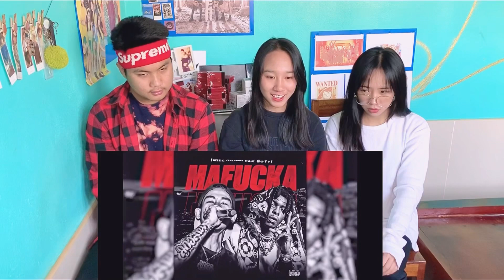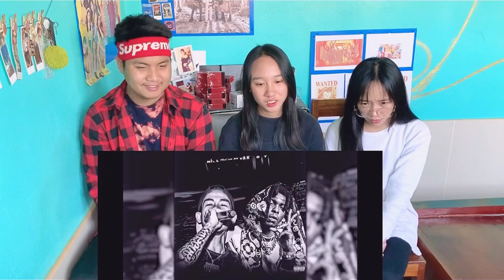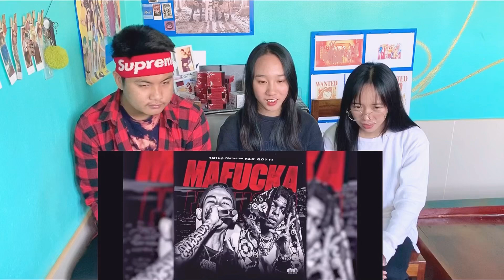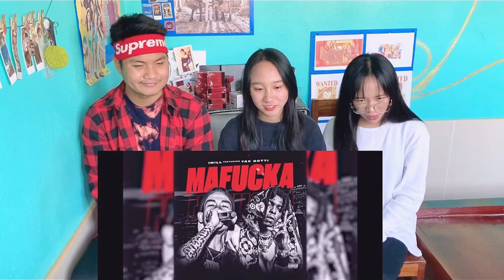1MILL - MAFUCKA - Ft. Yak Gotti Reaction